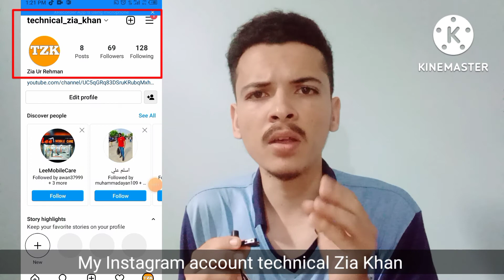My Instagram account Mera Instagram account